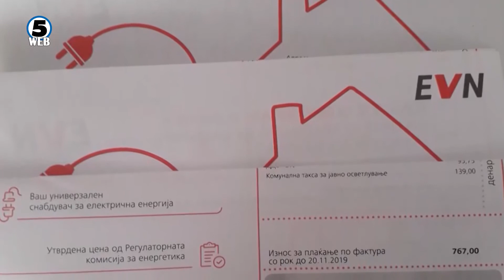Заврши јавниот повик за набавка на јаглен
Заврши јавниот повик за набавка на милион и двесте илјади тони јаглен, со кои ќе се амортизира енергетската криза.